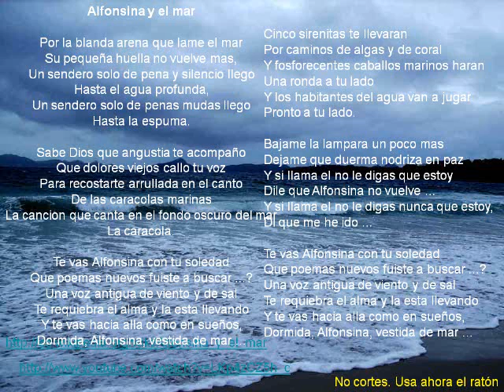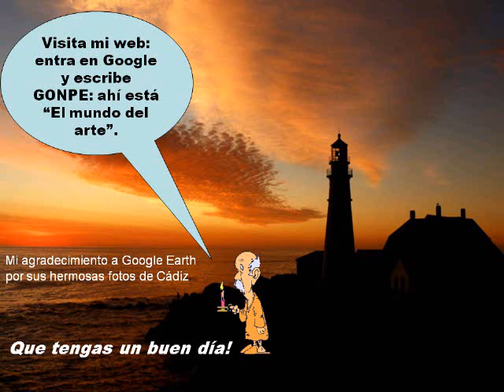"ALFONSINA Y EL MAR" Diego, el Cigala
Versión aflamencada de la famosa canción.